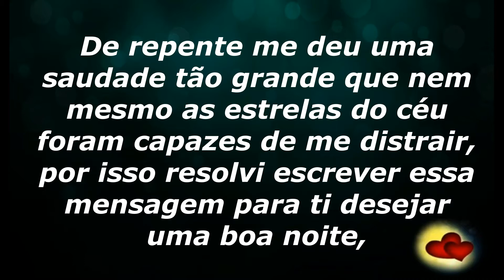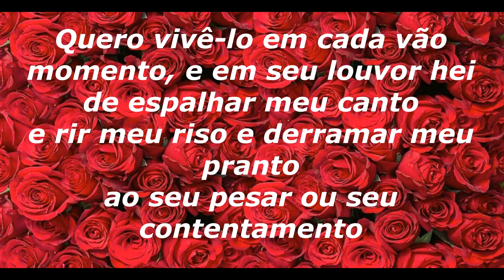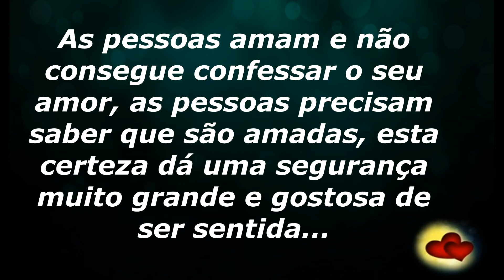🇧🇷 🌹💓BOA NOITE ROMÂNTICA- LINDA MENSAGEM DE BOA NOITE ROMÂNTICA, MENSAGEM ROMÂNTICA, BOA NOITE AMOR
🔺APOIE O CANAL COM QUALQUER VALOR FAZENDO  SUA DOAÇÃO!  VOCÊ CONTRIBUINDO ESTARÁ ME AJUDANDO E MUITO A MANTER ESTE CANAL ATIVO. PIX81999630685
💯 Gostaria muito de contar, com sua inscrição, seu like e ativação do sininho, para me estimular mais ainda e trazer outros vídeos nesse estilo como esse aqui no canal, gratidão.😊👍
🎻🎵 O músico cura as pessoas através da música, pense nisso!🎵
Instagram dimasviolonista
Muitíssimo obrigado pela sua participação. Gratidão total!😊👍💖